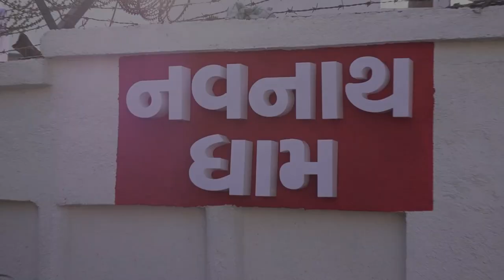Highlights of P.P. Sanedada Samadhi Mandir Shilanyas | Mahant Pir Yogi ShriBalanknath | Chhotedada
Highlights of P.P. Sanedada Samadhi Mandir Shilanyas Samaroh by Mahant Pir Yogi Shri Balanknath in presence of P P Chhotedada and saints from Nath Sampraday